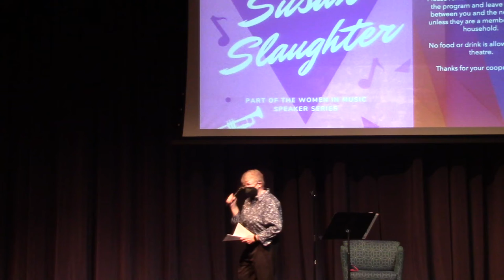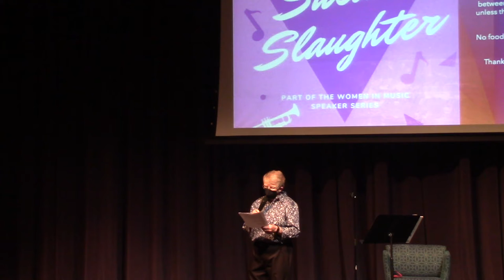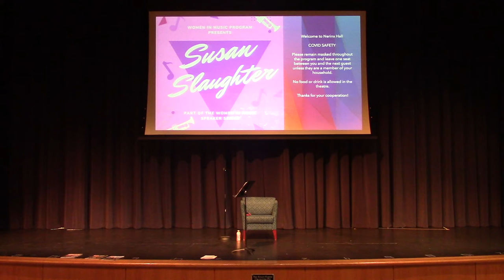Women in Music: Susan Slaughter